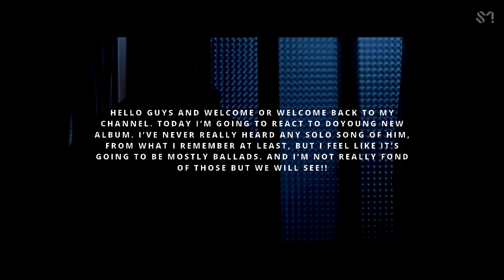DOYOUNG (NCT 127) "Youth" Album Review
In this video, I'm reviewing DOYOUNG, from NCT 127, new album. I'm telling my favorite songs, and those that I didn't like. Don't forget to tell me your opinions about the album in the comments.